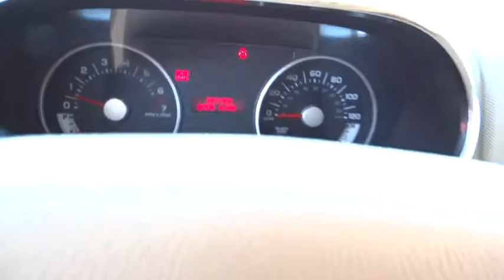2007 FORD EXPLORER Redding, Eureka, Red Bluff, Northern California, Sacramento, CA 520412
2007 FORD EXPLORER